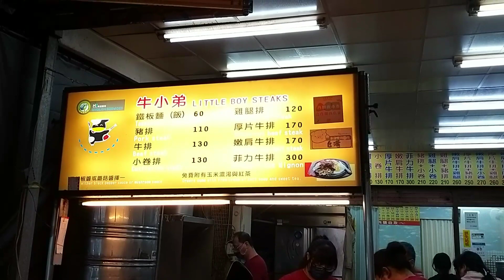Dinner with a menu of Beef Steak with Taiwanese-style Noodles